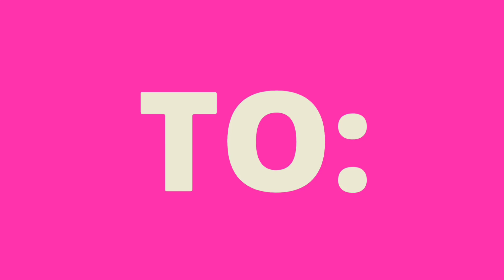ଖଜୁରୀ ଖାଇବାର ଉପକାରିତା,ODIA,ODIA HEALTH TIPS ON DATES,ODIA HEALTH BENEFITS ON DATES,VARKHA MOHAPATRA